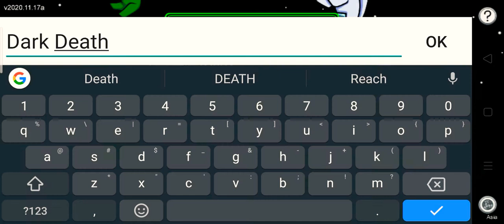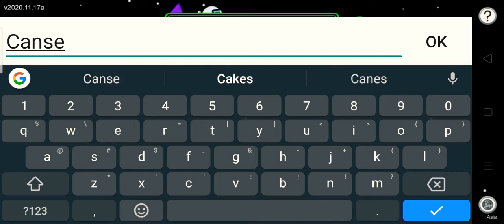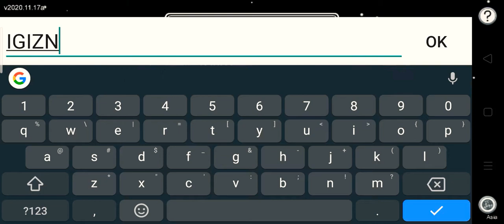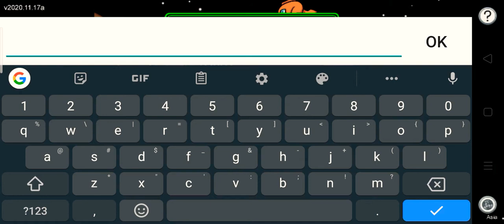Trolling these two couples in Among Us so funny lol